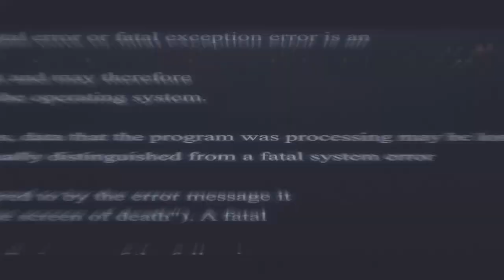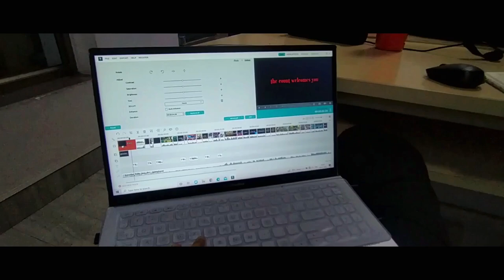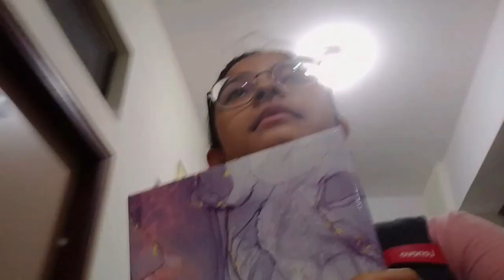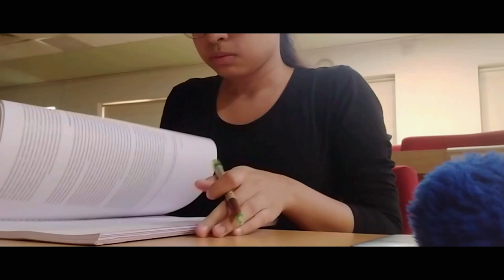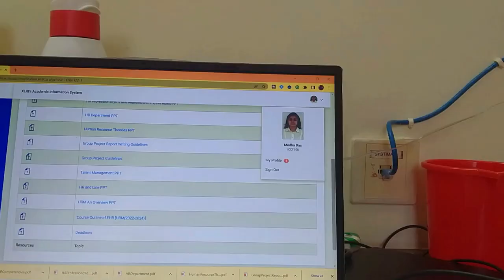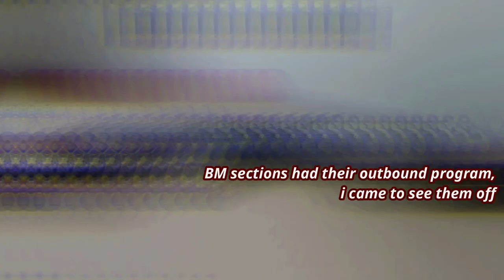MBA DIARIES 03: committee selection, studying, term one pressure! ft. my caffeine addiction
PUBLISHED –02nd December, 2022
Hey everyone,
Finally got the time to edit and upload my new series, that is ……..*drum roll* MBA DIARIES.
So, as most of you all already know I am currently studying at XLRI Jamshedpur. Though I was recording my life, I was unable to gather the time to actually post a vlog. Believe me guys term 1 of XLRI is too hectic to be comprehended or expressed in words. But that is over (finally) and I passed (not with such flying colors). I won’t say I have a lot of free time right now but I would like to pump out some content.
Hope you guys enjoyed it and I will see you in my next hustle vlog

💛What are MBA Diaries?
- basically, documenting my MBA journey at XLRI Jamshedpur. Hopeful that I will be able to capture all the highs and lows of this colorful and diverse roller-coaster. I want to be candid and show some snippets of this life where we stay awake for 20 hours, drench ourselves in caffeine and party hard. XLRI is a campus that never sleeps and I have been adapting to it and its XL culture.

💛FAQs

🍀name
- Medha Das
🍀age
- 23
🍀stream
 - business administration
🍀nationality
- indian
🍀from
- Kolkata
🍀editing software
- filmora

Love
-the artsy I